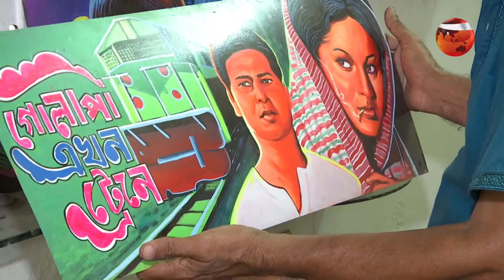Bd Rickshaw Art Gallary কে নিয়ে চ্যানেল ২৪ এর প্রতিবেদন